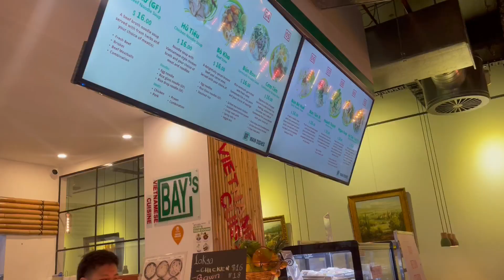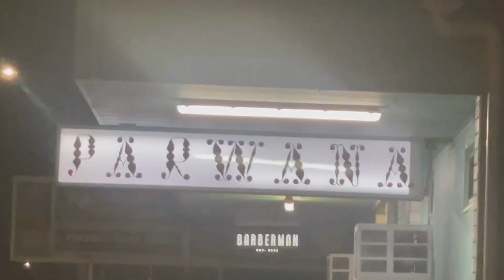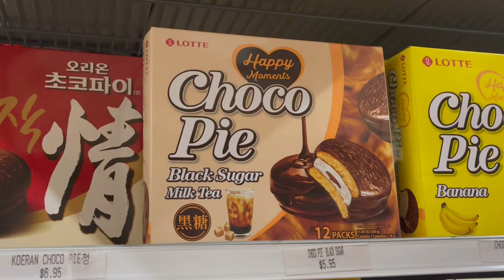[end of winter vlog] studio, Chinatown, mini haul, matildas match, graphic design student life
uni is slowly moving forward and brainstorming, researching etc. is almost over!!! we will be getting into our physical projects from next week or so yayyyy~ v v excited if i do say so myself
the weather here in SA is also becoming warmer as the end of winter approaches (thankkkk the lord hahaha) v soon the blossoms will be coming and i CANNOT wait, its my fave time of the year🌸 minus dumb hayfever... ah well what can you do i guess :"D
ANyways, i hope you enjoy this vlog as much as i enjoyed making it and yeah🤠👍
xoxo Catbug

iphone, macbookpro

InShot on ipad